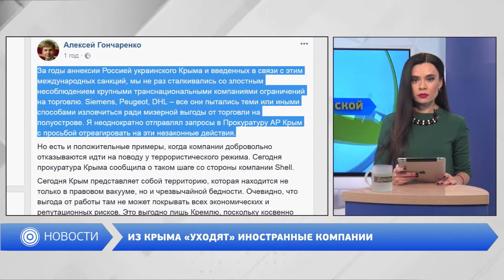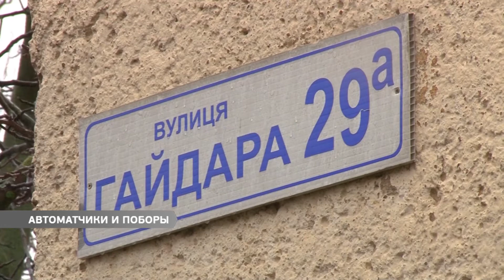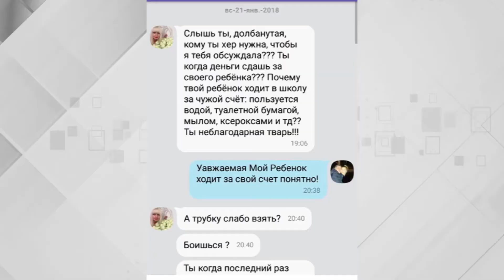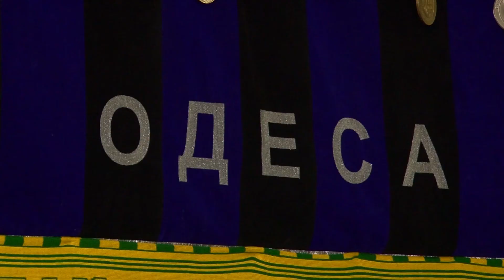Выпуск новостей 08.02.2018